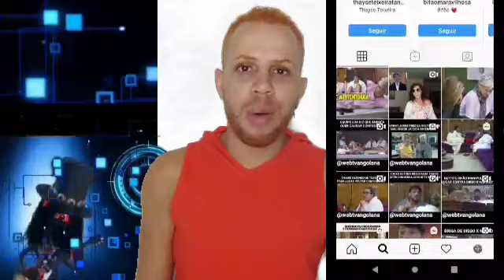BBB20: FLAYSLANE acaba no Paredão! Rafa disse que Liderança foi um RECADO do Senhor e Pyong INFLAMA